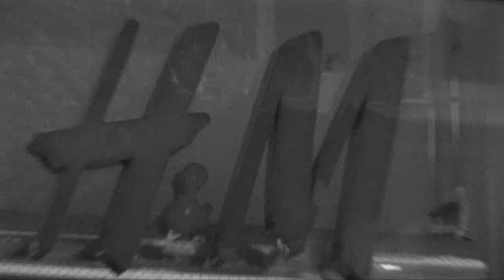Sunglass Hut | Whitefriars Canterbury Style and Fashion video - Autumn 2014